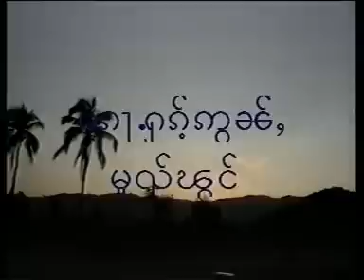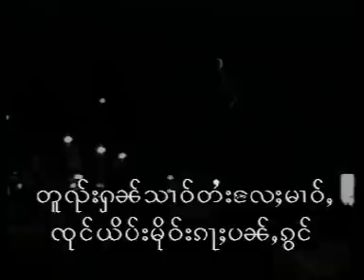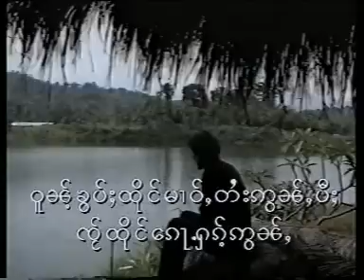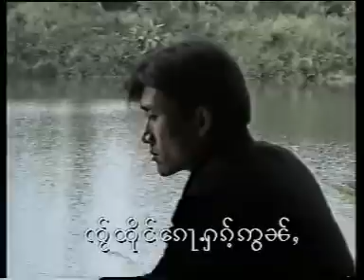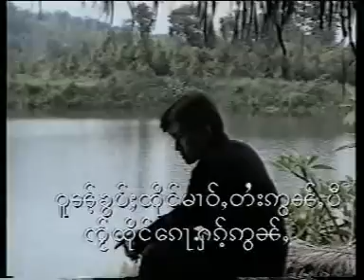ၵေႃႉႁၵ်ႉဢွၼ်ႇမူၺ်ၽွင် - ၸႆၢးသႆၢမၢဝ်း ก้อฮักอ่อนหมวยผอง - จายสายมาว (Official MV)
ၵႂၢမ်း  -   ၵေႃႉႁၵ်ႉဢွၼ်ႇမူၺ်ၽွင်
ႁွင်ႉ   -   ၸႆၢးသႆၢမၢဝ်း
တႅမ်ႈ  -  ၸႆၢးသႆၢမၢဝ်း
Make:  KTT or Music Tai

เพลง  :  ก้อฮักอ่อนหมวยผอง
ศิลปิน :  จายสายมาว
คำร้อง :

แท็ก.